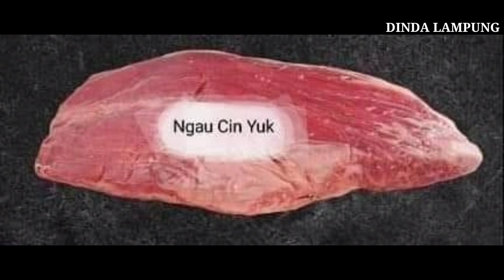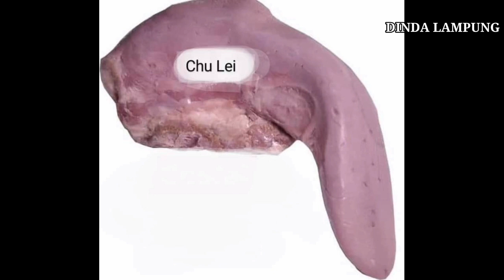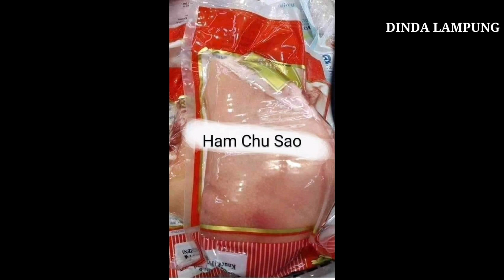BELAJAR BAHASA KANTONIS HONG KONG NAMA DAGING UNTUK PEMULA